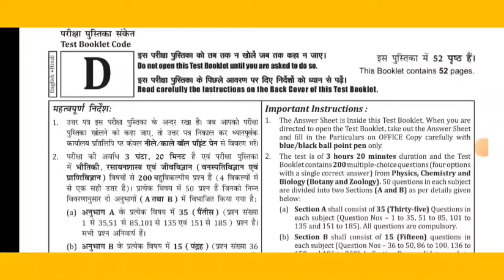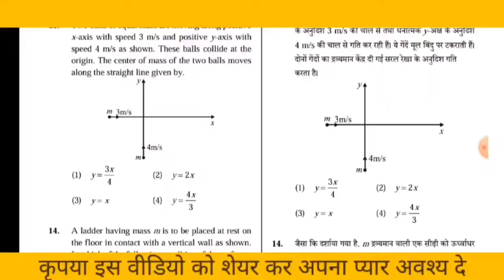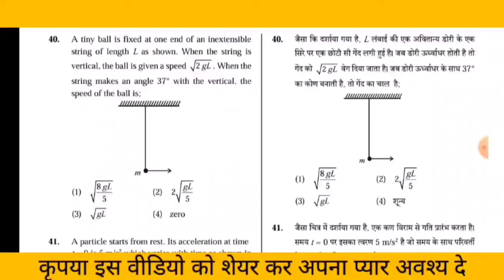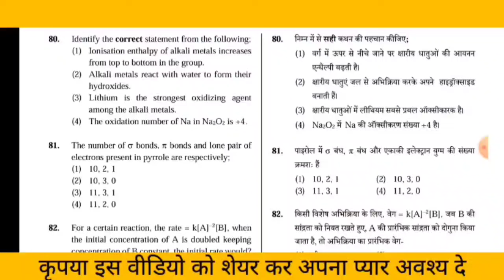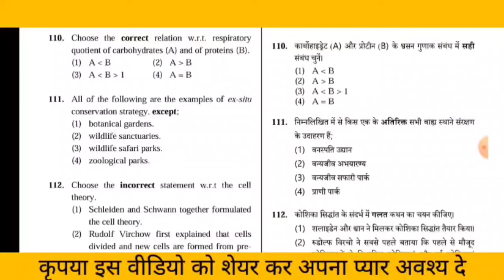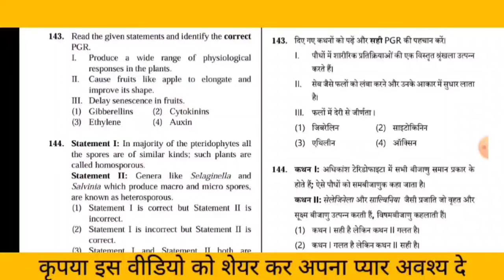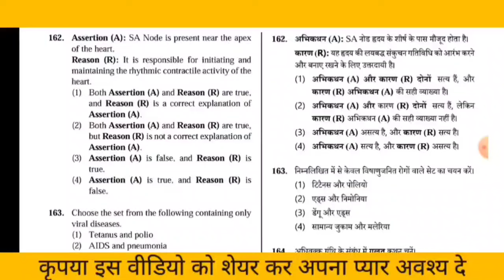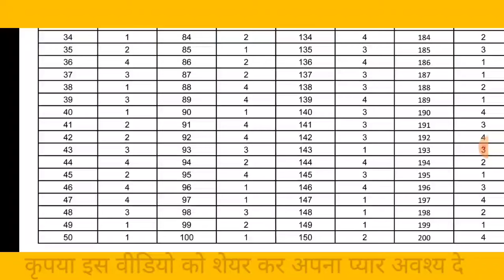pw neet real test#neet2024#solved#paper#physics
Dear Students. ..
I will try to make it as
 "ONE CHANNEL ALL SOLUTIONS"
by giving you all possible subjects knowledge 😊😊😊
nri's chemistry classes
nri's classes